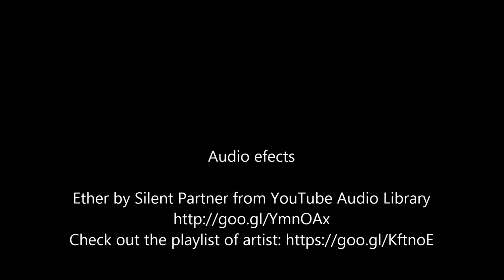Joanna and Steve Tanner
Interview with Joanna and Steve Tanner, July 2017, by J. Badgley and D. Leuthold